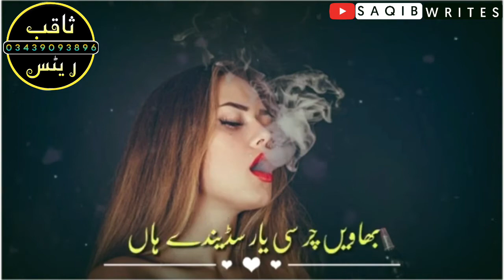New whatsapp staus video